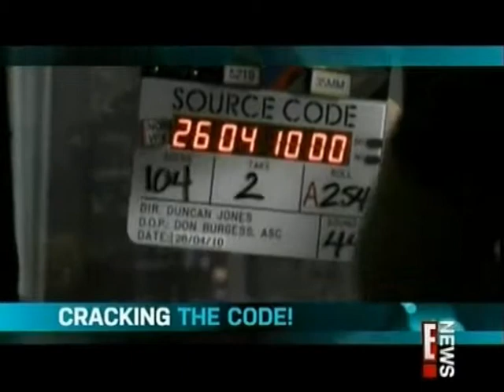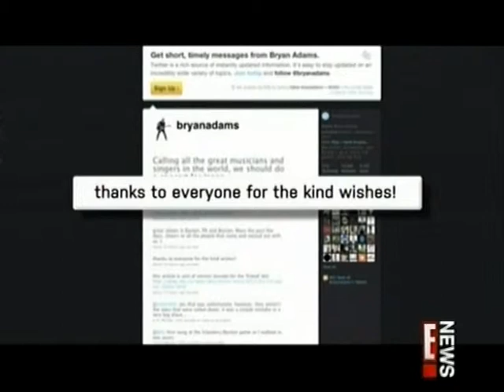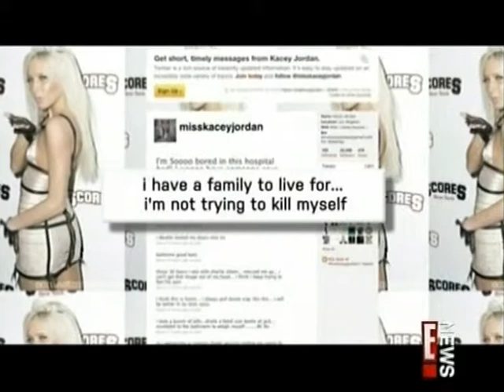SHOWBIZ TE REJAT E FUNDIT NGA BOTA E ARTIT LAJM